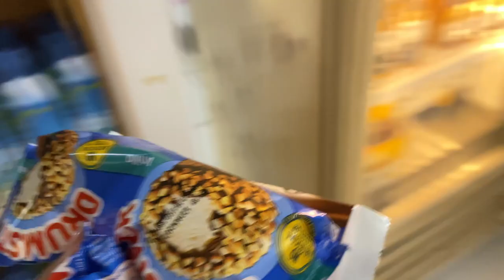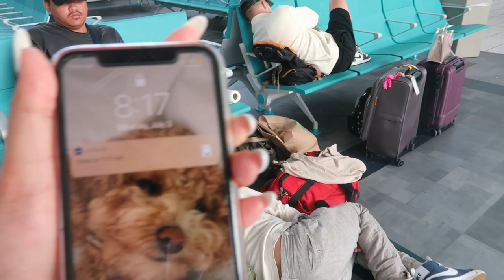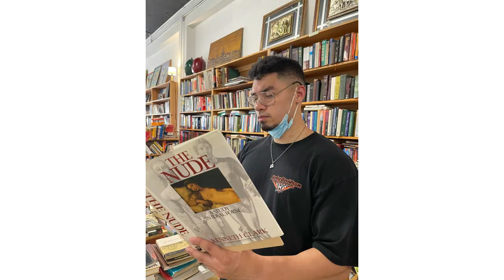PUERTO RICO VLOG | one week in Rincón, San Juan & Aguadilla!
So I went on a trip with some friends and we had a really great time... Enjoy!